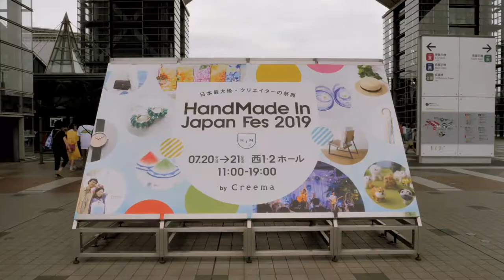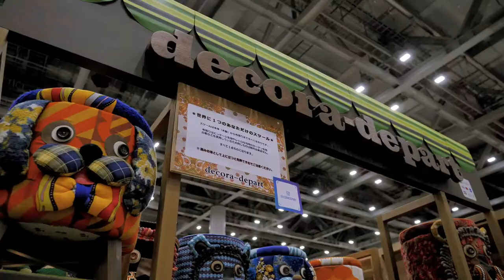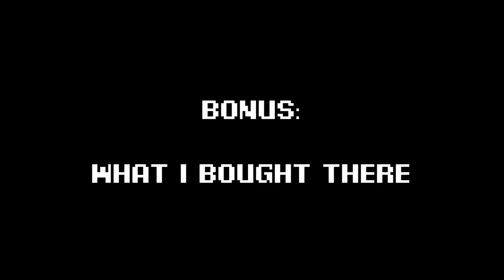Japan's largest handmade craft market (turn subs ON for details)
We went to "HandMade in Japan Fes 2019". I wanted to shoot more footage, but all the crafts and art pieces were so attracting that I forgot to film ...
You can see more details if you turn the subtitles ON (English, French)

HandMade In Japan Fes
July 20th, and 21th 2019